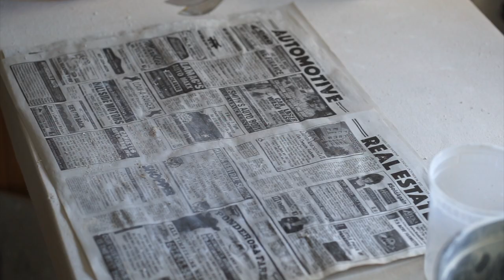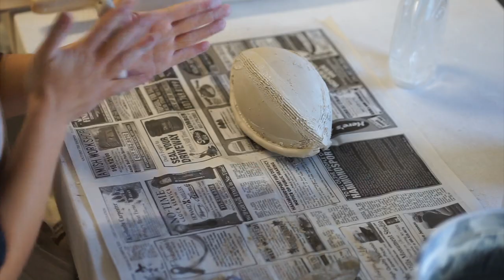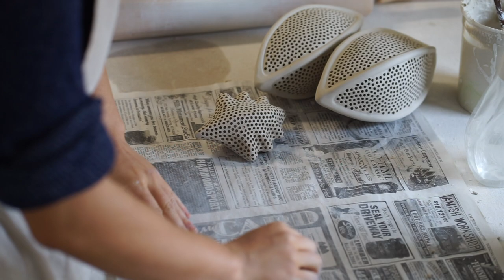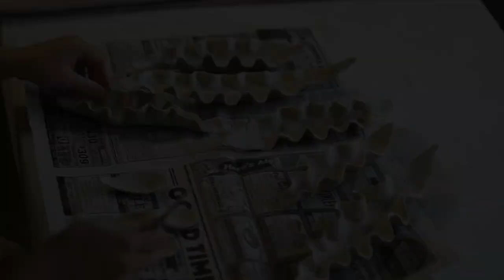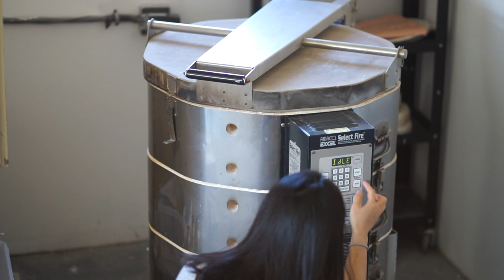Full record of making ceramic sculpture - another Woman as Vessel, ASMR, Art Therapy, Pottery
I really enjoy working on the Women as Vessel series. Here is another video on the complete sculpture making process, from clay to the fired glazed piece. I hope you enjoy this complete recorded process.

Hi, this is Wanying Liang. I am an artist based in upstate New York. I record the process of how I work on ceramic sculptures. The videos are mostly slow, quiet, sometimes might be boring, but you may find them satisfying to watch, too.

I hope you enjoy and please let me know if you've got any questions down in the comments.

Tools I recommend:
For cutting holes:
Tool kit set for beginners:
For scoring:
Soft rib:
Wire stylus tool:
Mudwire:
Sculpting tools:
Wire Stylus:
Clay scraper:

Filming Equipment I Use:
(Budget friendly version)
Camera Sony A7 iii
Sony SEL85F18 FE 85mm F1.8
Sony SEL35F18F FE 35mm F1.8
Tripod for camera
(Better quality version)
Camera Sony A1
Sony FE 85mm f/1.4 GM Lens
Sony FE 35mm f/1.4 GM Lens
Sony FE 24-70mm F2.8 GM II Lens